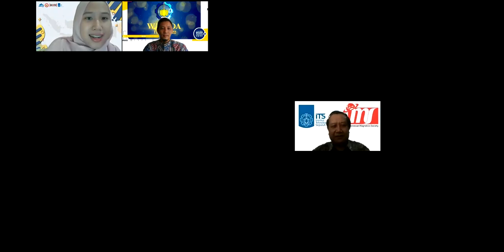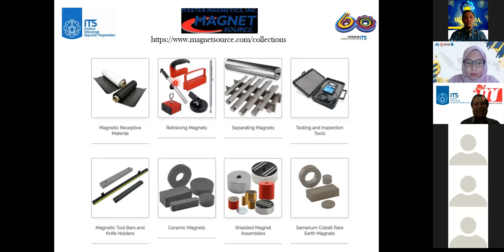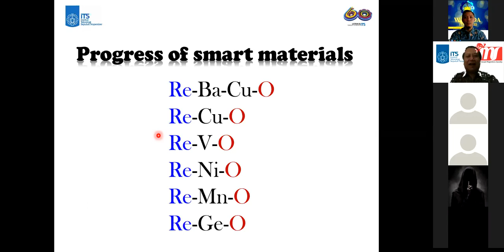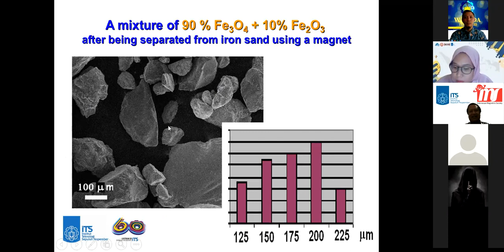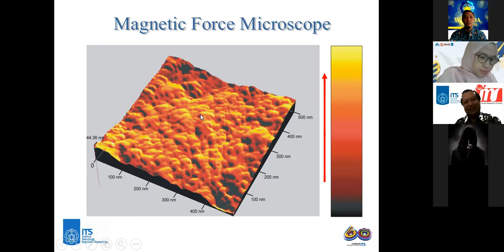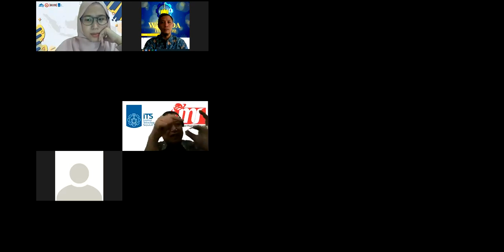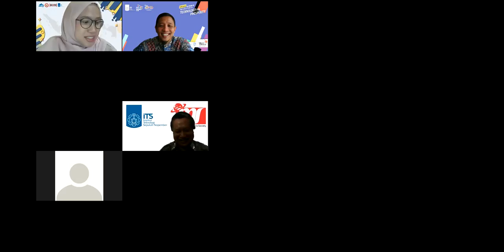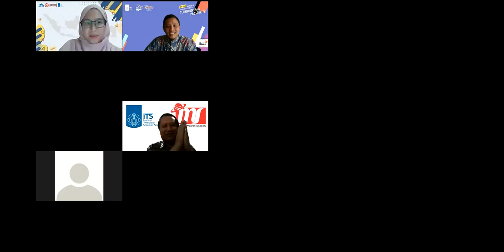Guest Lecture Series - 1 Material Magnetik - "Nano Magnetic Materials"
Departemen Teknik Material dan Metalurgi (DTMM) FT-IRS ITS mempersembahkan kegiatan Guest Lecture Series - 1 dengan judul "Nano Magnetic Materials", yang  dilaksanakan pada :

Hari, Tanggal     : Senin, 26 Oktober 2020

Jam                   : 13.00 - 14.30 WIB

Pembicara         : Prof. Dr. Drs. Darminto, M.Sc. (Profesor Departemen Fisika ITS, Ketua Indonesian Magnetic Society)

Moderator          : Azzah Dyah Pramata S.T.,M.T.,M.Eng.,PhD.(Dosen DTMM)